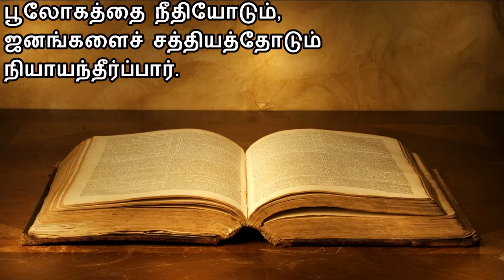சங்கீதம் 96 | PSALM 96 | SANGEETHAM 96 | TAMIL BIBLE READING | VISUVASAM TV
அதிகாரம் 96

1 கர்த்தருக்குப் புதுப்பாட்டைப் பாடுங்கள், பூமியின் குடிகளே, எல்லாரும் கர்த்தரைப் பாடுங்கள்.
2 கர்த்தரைப் பாடி, அவருடைய நாமத்தை ஸ்தோத்திரித்து, நாளுக்குநாள் அவருடைய இரட்சிப்பைச் சுவிசேஷமாய் அறிவியுங்கள்.
3 ஜாதிகளுக்குள் அவருடைய மகிமையையும், சகல ஜனங்களுக்குள்ளும் அவருடைய அதிசயங்களையும் விவரித்துச் சொல்லுங்கள்.
4 கர்த்தர் பெரியவரும், மிகவும் ஸ்தோத்திரிக்கப்படத்தக்கவருமாயிருக்கிறார்; எல்லா தேவர்களிலும் பயப்படத்தக்கவர் அவரே.
5 சகல ஜனங்களுடைய தேவர்களும் விக்கிரகங்கள்தானே; கர்த்தரோ வானங்களை உண்டாக்கினவர்.
6 மகிமையும் கனமும் அவர் சமுகத்தில் இருக்கிறது, வல்லமையும் மகத்துவமும் அவர் பரிசுத்த ஸ்தலத்திலுள்ளது.
7 ஜனங்களின் வம்சங்களே, கர்த்தருக்கு மகிமையையும் வல்லமையையும் செலுத்துங்கள், கர்த்தருக்கே அதைச் செலுத்துங்கள்.
8 கர்த்தருக்கு அவருடைய நாமத்திற்குரிய மகிமையைச் செலுத்தி, காணிக்கைகளைக் கொண்டுவந்து, அவருடைய பிராகாரங்களில் பிரவேசியுங்கள்.
9 பரிசுத்த அலங்காரத்துடனே கர்த்தரைத் தொழுதுகொள்ளுங்கள்; பூலோகத்தாரே, நீங்கள் யாவரும் அவருக்கு முன்பாக நடுங்குங்கள்.
10 கர்த்தர் ராஜரிகம்பண்ணுகிறார், ஆகையால் பூச்சக்கரம் அசையாதபடி உறுதிப்பட்டிருக்கும்; அவர் ஜனங்களை நிதானமாய் நியாயந்தீர்ப்பார் என்று ஜாதிகளுக்குள்ளே சொல்லுங்கள்.
11 வானங்கள் மகிழ்ந்து, பூமி பூரிப்பாகி, சமுத்திரமும் அதின் நிறைவும் முழங்குவதாக.
12 நாடும் அதிலுள்ள யாவும் களிகூருவதாக; அப்பொழுது கர்த்தருக்கு முன்பாக காட்டு விருட்சங்களெல்லாம் கெம்பீரிக்கும்.
13 அவர் வருகிறார், அவர் பூமியை நியாயந்தீர்க்க வருகிறார்; அவர் பூலோகத்தை நீதியோடும், ஜனங்களைச் சத்தியத்தோடும் நியாயந்தீர்ப்பார்.